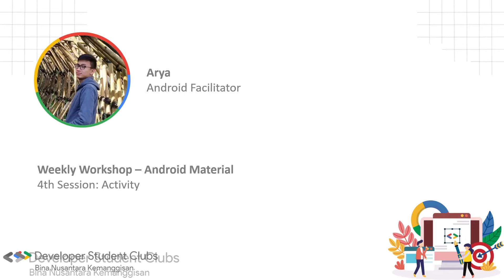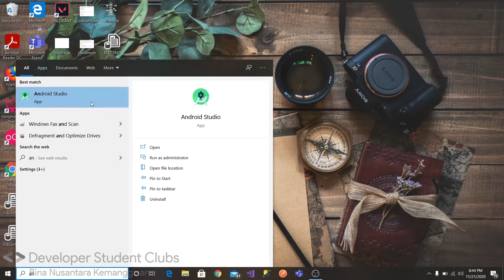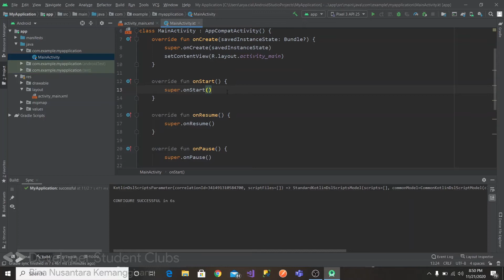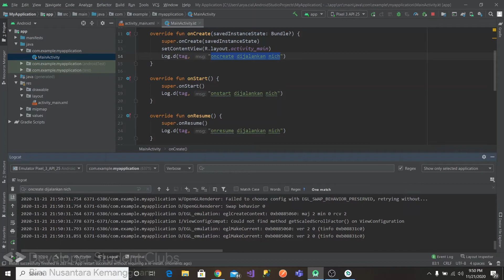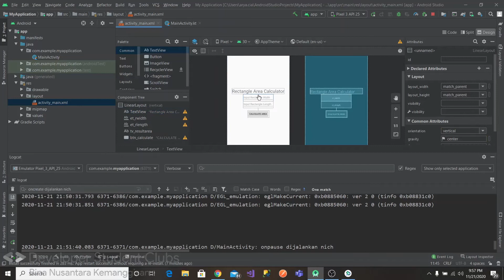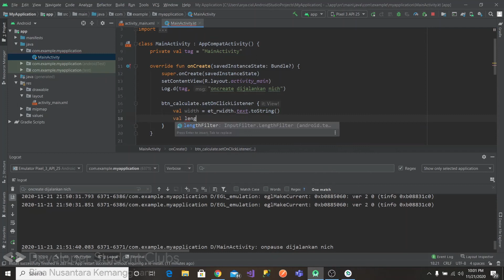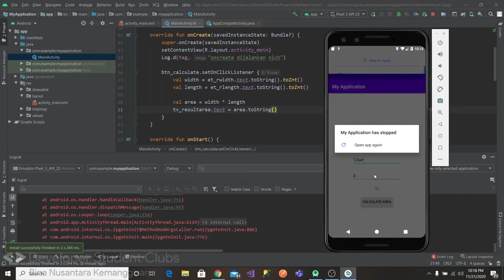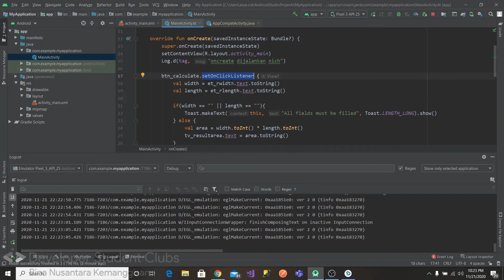Android Weekly Workshop - 4th Session - Activity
Activity is one of the most important components in android. It controls the UI and also catch the interactions that user do inside your app. With Arya, you will learn about how to make an activity and also learn its lifecycle.